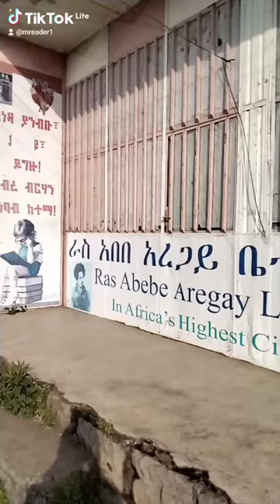The Readers` town